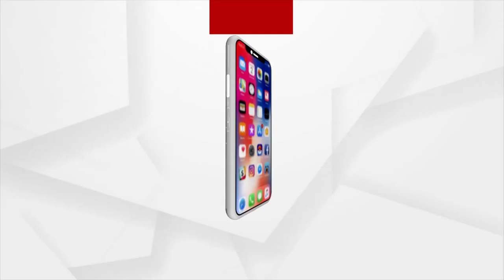ଆଗାମୀ ପଂଜାବ ବିଧାନସଭା ପାଇଁ ବିଜେପି ତିଆରି କଲା ମେଣ୍ଟ ରଣନୀତି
ଆଗାମୀ ପଂଜାବ ବିଧାନସଭା ପାଇଁ ବିଜେପି ତିଆରି କଲା ମେଣ୍ଟ ରଣନୀତି I ଶାହା, ନଡ୍ଡାଙ୍କ ସହ ଅନୁଷ୍ଠିତ ବୈଠକରେ ଯୋଗଦେଲେ ଅମରିନ୍ଦର ଏବଂ ଧିଣ୍ଡସା I ବୈଠକ ପରେ ପଞ୍ଜାବ ବିଜେପି ପ୍ରଭାରୀ ଗଜେନ୍ଦ୍ର ସିଂ ଶେଖବତ ଙ୍କ ପ୍ରତିକ୍ରିୟା I ୩ ଦଳ ମିଶି ଲଢ଼ିବେ ପଂଜାବ ନିର୍ବାଚନ I ପ୍ରସ୍ତୁତ ହେବ ଗୋଟିଏ ନିର୍ବାଚନୀ ଇସ୍ତାହାର I